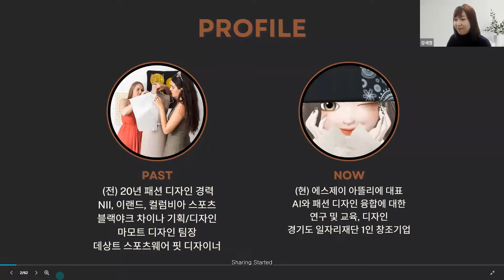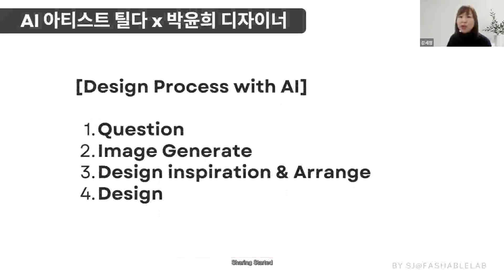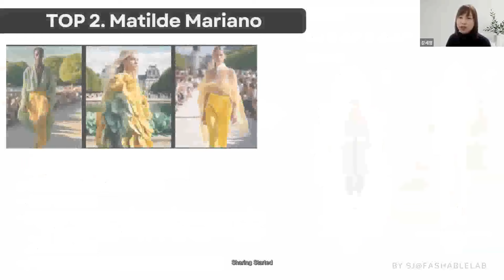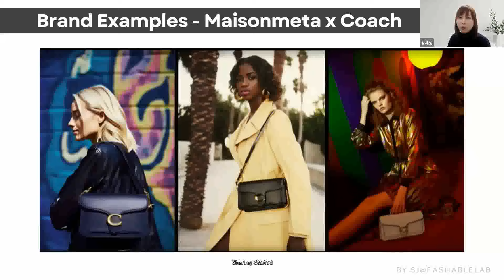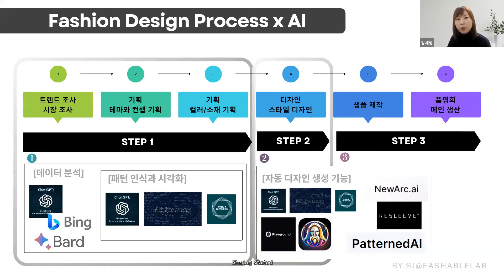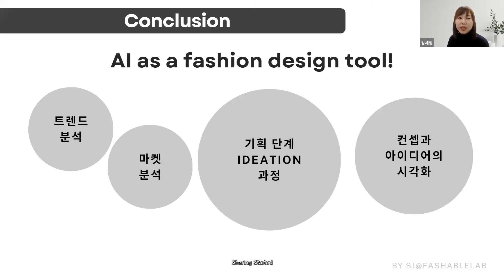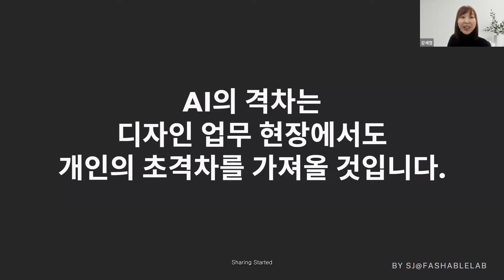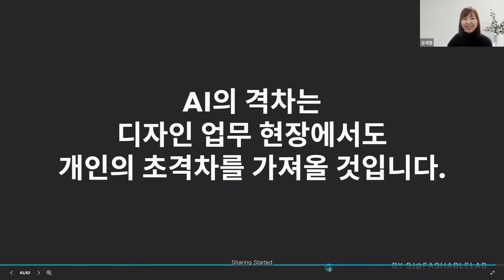인공 지능과 패션 디자인 프로세스의 융합에 대해(강세정 대표) 2부_240111